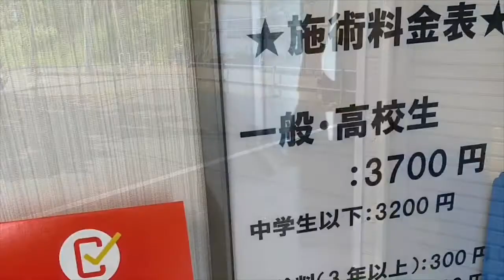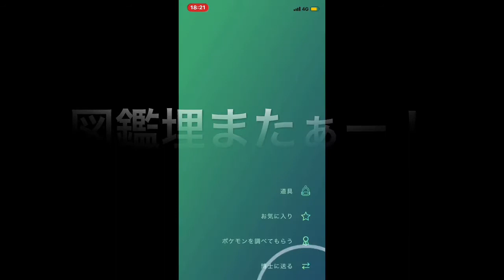【ボルトロス初戦】ボルトロス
アーマードミュウツー最終日と勘違いして、ダメ元で行ったら、トルネロスまた出たのかとw